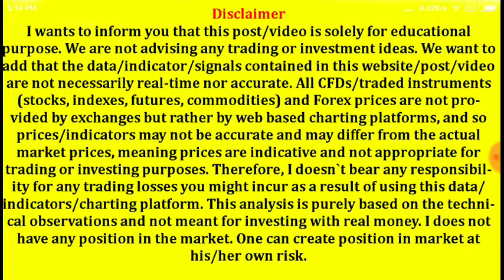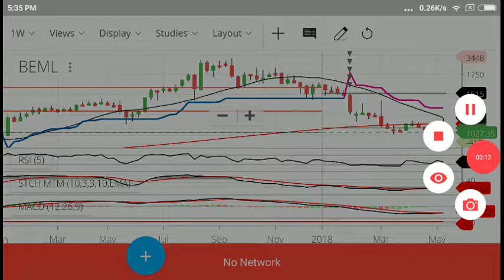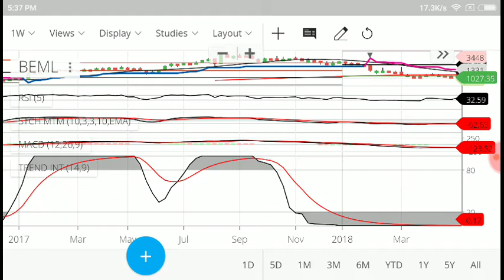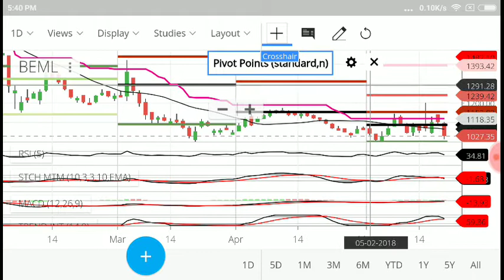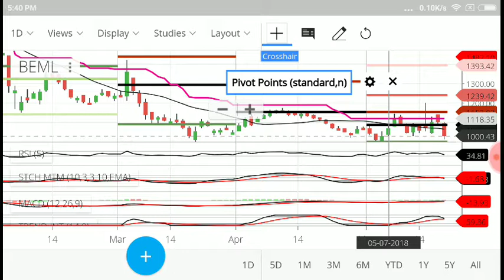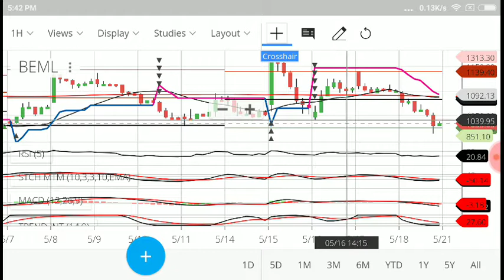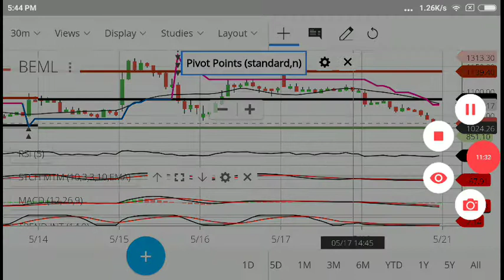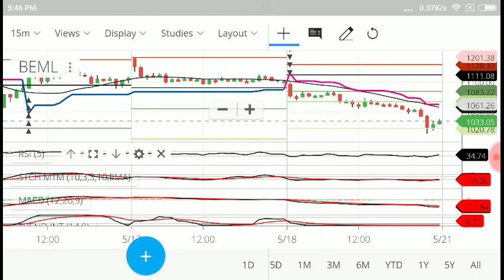How to predict stock trend | How to read chart | BEML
greentipsnadvise channel

GREENTIPSNADVISECHANNEL